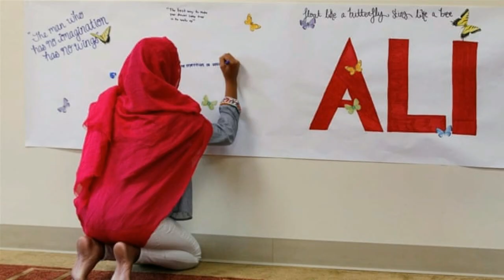ఫ్యామితో కమెడియన్ ఆలీరంజాన్ పండుగ సెలెబ్రేషన్స్! ఎంతఆర్బాటంగా చేసారో తెలుసా? Ali Ramzan Celebrations